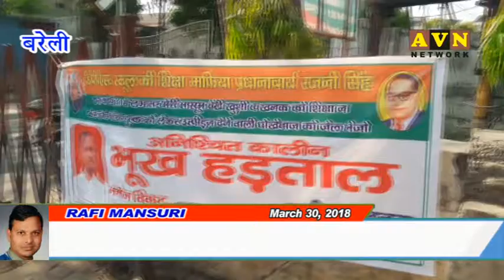देहली पब्लिक स्कूल के खिलाफ बच्चियां बैठी भूख हड़ताल पर - avn news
बरेली के जिलाधिकारी कार्यालय के गेट पर तपती धूप मे भूखहड़ताल पर बैठी ये बच्चियां खुशी सकसेना और कनक सकसेना है तपती धूप मे क्लेक्ट्रेट गेट पर सड़क पर बैठी ये बच्चियां पोल खोल रही है मोदी योगी सरकार की व्यवस्था की।
इनके पिता मनोज विकट ने बताया की स्कूल के उत्पीड़न के खिलाफ चार दिन पहले डीएम से शिकायत की लेकिन कोई कार्यवाही नही हुई तब हड़ताल पर बैठना पड़ा।
ऊधर डीपीएस प्रबंधन ने मनोज विकट के सभी आरोपो को खारिज करते हुए कहा कि मनोज विकट ने गुजरे दो साल से फीस नही दी है।
आरोप प्रत्यारोप को सुनने के बाद इतना तो साफ हो जाता है कि मामले को प्रशासन के ढुलमुल रवैये ने ही तूल दिया है अगर प्रशासन समय से हरकत मे आता तब मामला अब तक सुलझ चुका होता।